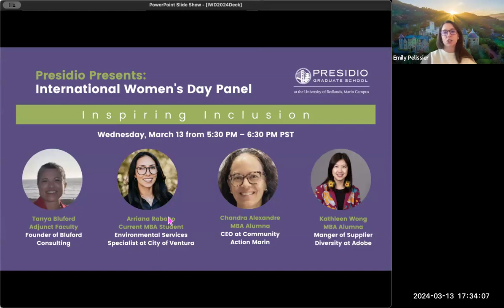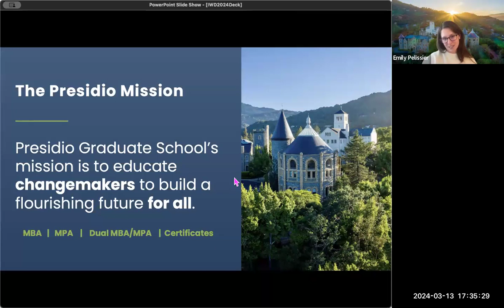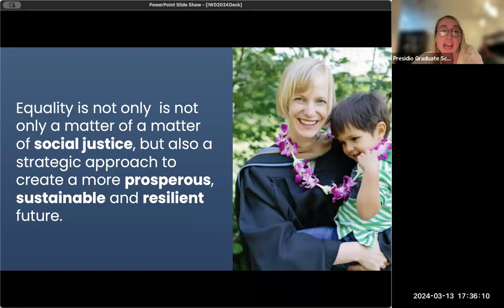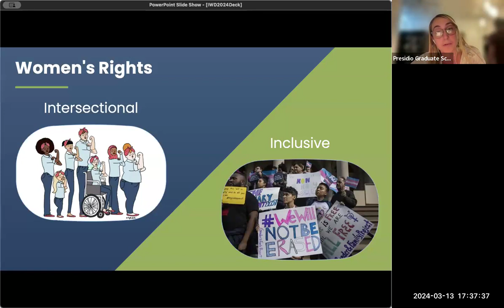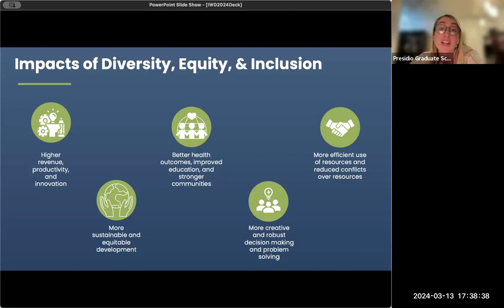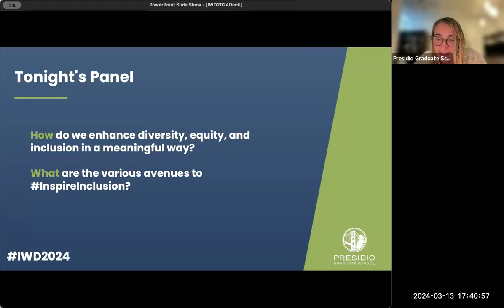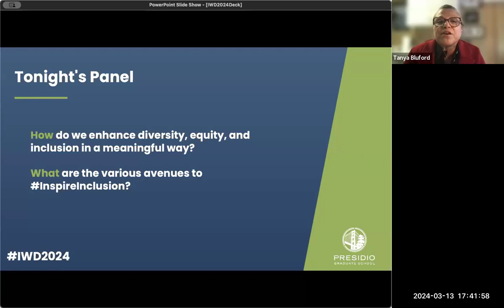International Women's Day Panel - March 13, 2024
About Presidio Graduate School:
Presidio Graduate School (PGS) is more than a graduate school, we are a community of innovative, passionate, and committed change-makers who aim to leave the world a better place for future generations. PGS is an accredited, nonprofit graduate school founded in 2003, offering MBAs, MPAs, and Dual Degrees in Sustainable Solutions, as well as several certificates, all taught with our systems-thinking methodology at the core.  Join the movement, invest in yourself, and improve the world – Become the solution™.